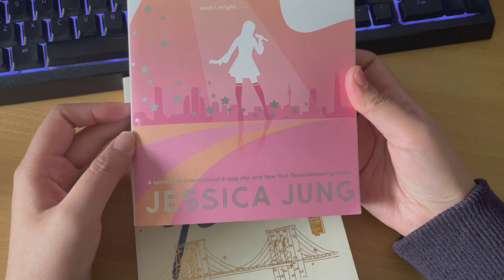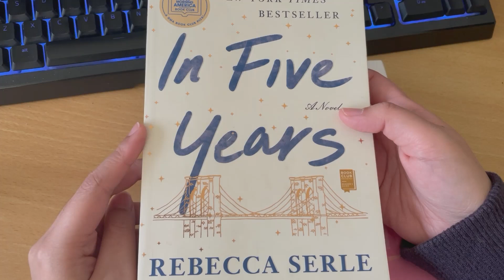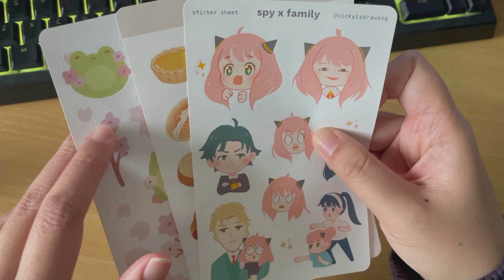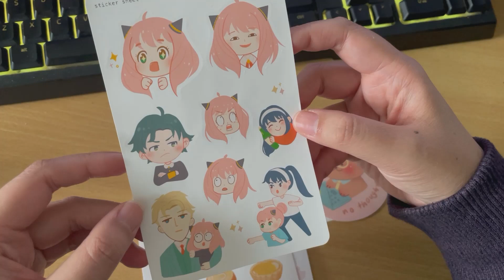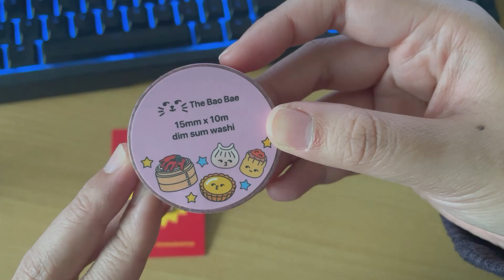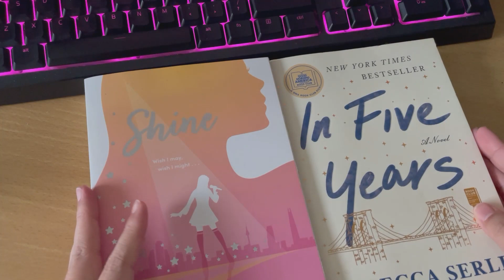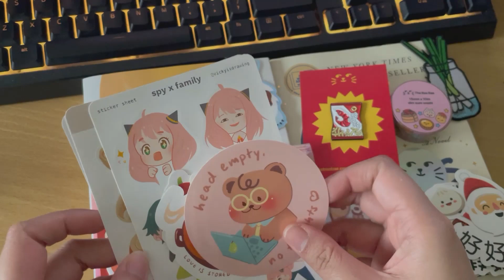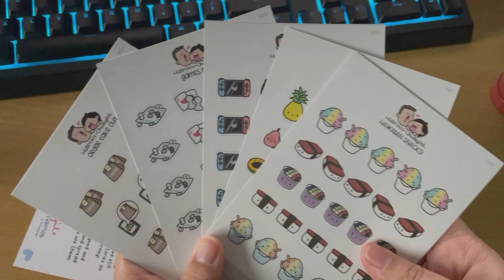Stationery and Book Haul | December 2022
Here are the stationery and books I got this month!

Book Stores:
BOOKOFF New York (New York, NY)